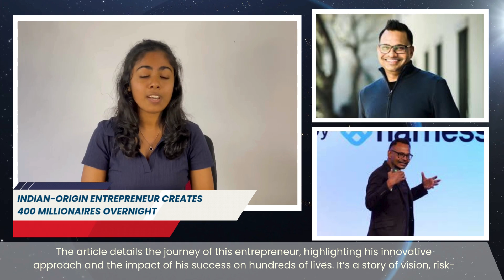This week's News Recap around Commonwealth Countries